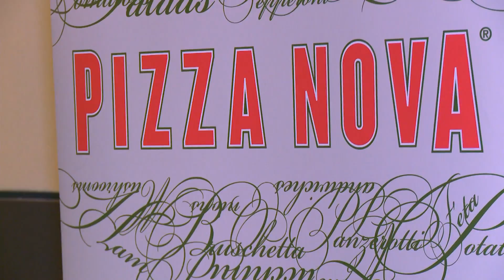PIZZA NOVA VARIETY VILLAGE 2015